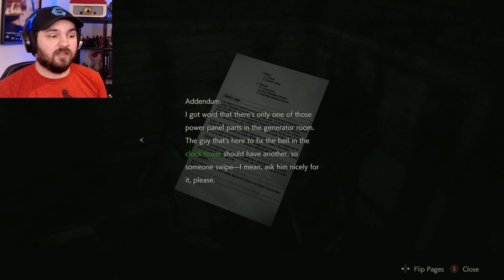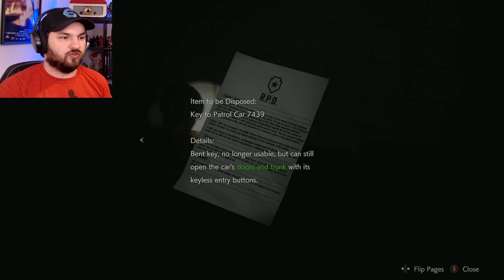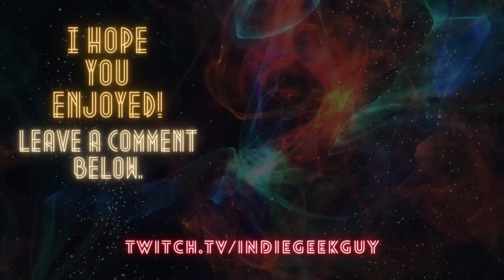Resident Evil 2 Part 5 - FIRST BOSS!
Gameplay of Resident Evil 2 Remake for the first time on the Xbox Series X.
Playing as Leon (A story) Leon comes face to face with the first boss, a hulking mutant with a giant eye and it's a desperate battle, but all the while he is being observed by a new character watching from the shadows.

This is part 5 in the IndieGeekGuy playthrough of Resident Evil 2.

Leave a comment to let me know what you think of Resident Evil 2.
If you liked the video, please let me know by giving it a thumbs up!